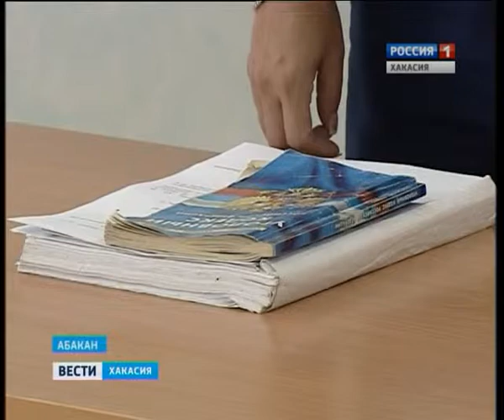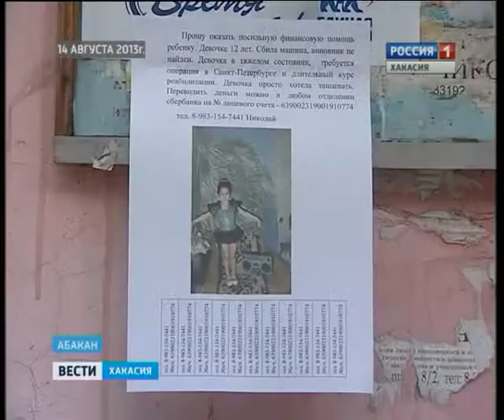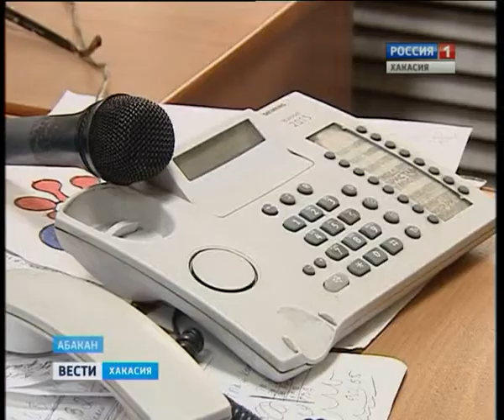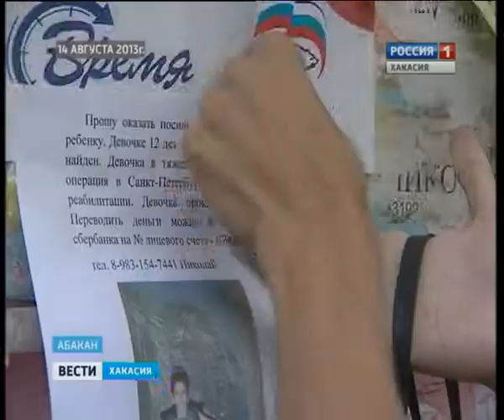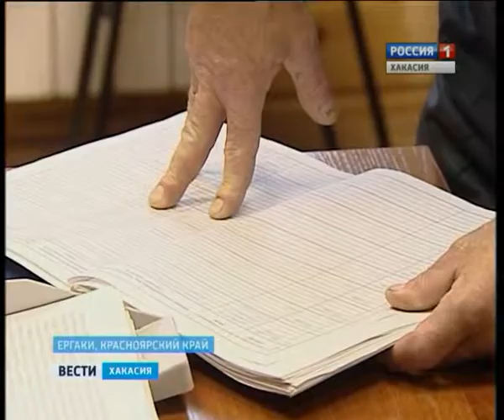27 08 Vesti 19